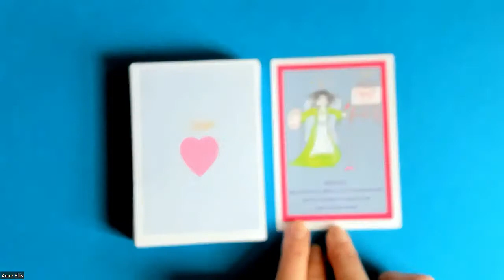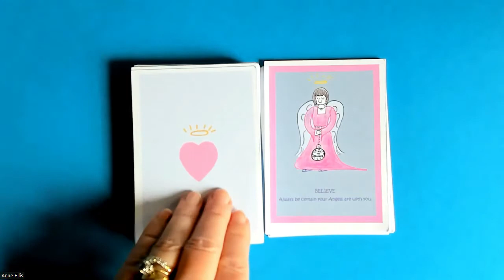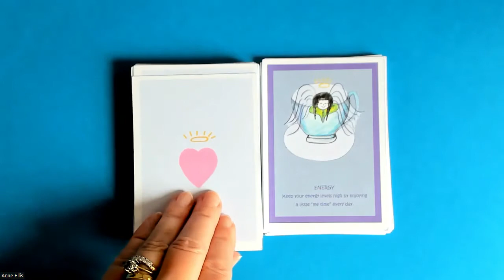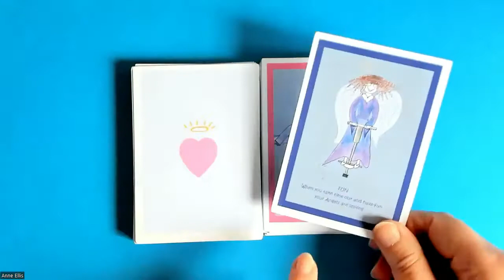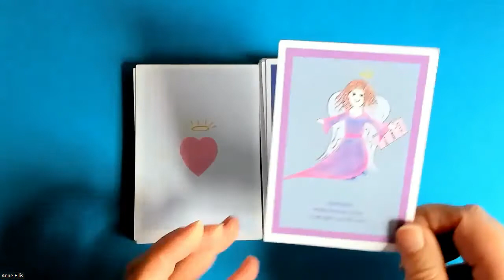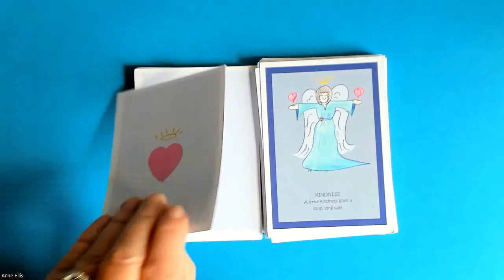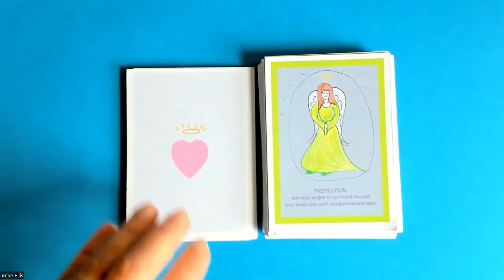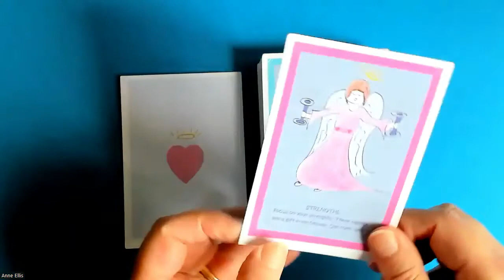Introduction to the Mini Mindfulness Angel Oracle Card Deck.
Anne introduces you to her Mini Mindfulness Angel Oracle Card Deck offering inspiration, guidance and a smile.